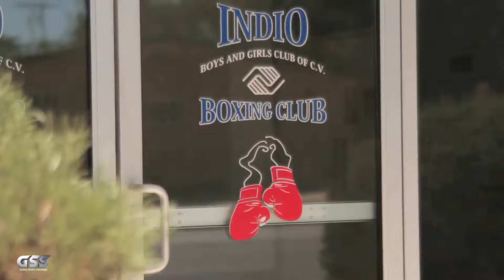Diego Magdaleno Takes in His Last Day of Sparring Under Joel Diaz Instruction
Everyone saw how short the fight was between Diego Magdaleno and the Champion Terry Flanagan but few know how hard both fighters worked to get to the fight. Here is an inside look at Diego's last day in Camp.
Diego put in 100% effort to prepare for the fight with Flanagan and although the results were not what he wanted; we can all appreciate the work. Boxer put their bodies through hell for their sport and they are all alone in defeat and victory while they are in the ring. Respect to Diego and all boxers who push their bodies to the limits for the sport they all love.